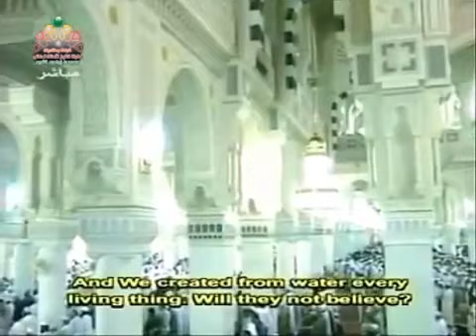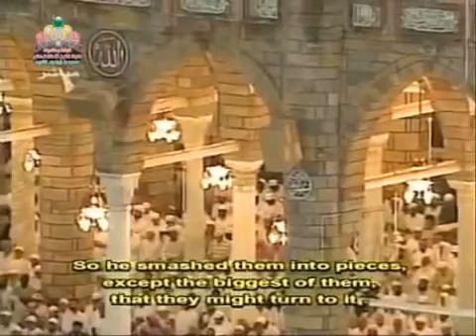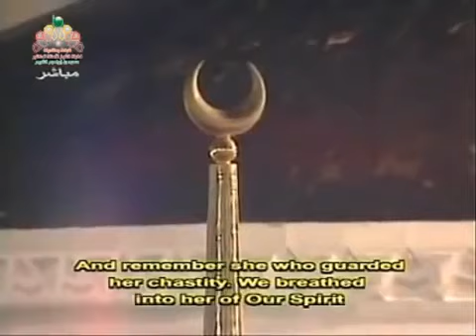Sheik Shuraim Surah Ambiya full wmv YouTube